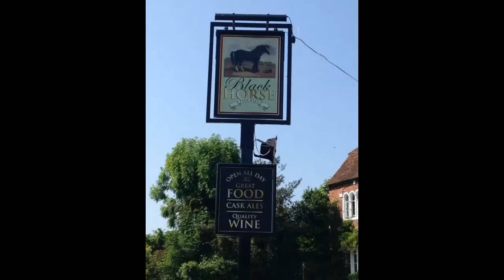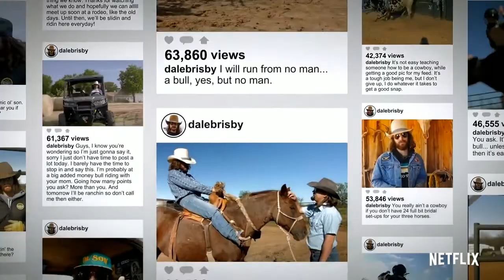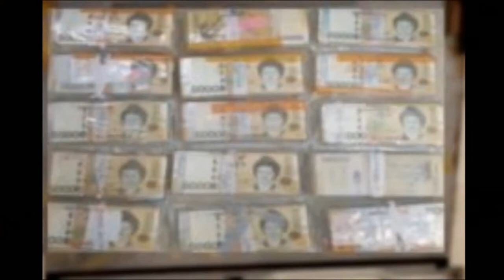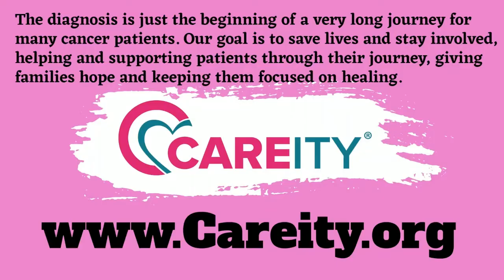Cody Nance and Karen Waldrup on the Pepper Stewart Show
Stream FREE 24/7 on Farm And Ranch TV
 Pepper Stewart Show Aired Live 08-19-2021
      FRTV Episode 134
Hosted by Pepper Stewart
Guest : PBR Bull Rider Cody Nance & Singer Songwriter Karen Waldrup.
Today Talking: Horse Sales, Cattle news and , upcoming events. See trailer for Paramount Networks Yellowstone Season 4 release date! Netflix trailer for How To Be Cowboy, and HBO+ trailer Cry Macho with Clint Eastwood.    Then we will get off into some Odd News Stories including :  Bear in a car, toilet paper head, money fridge and More!
 Plenty of Randomness